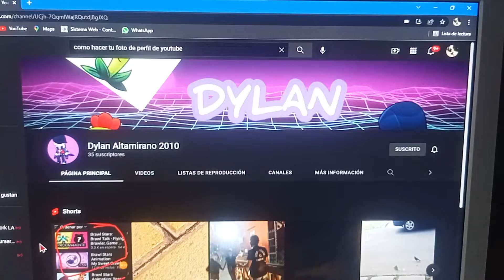cómo se ve el banner en computadoras y televisión